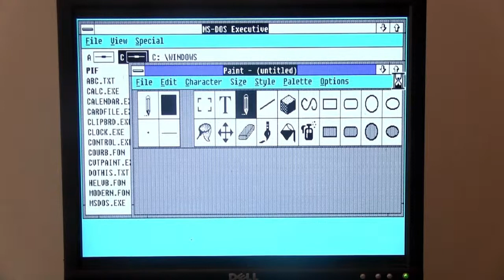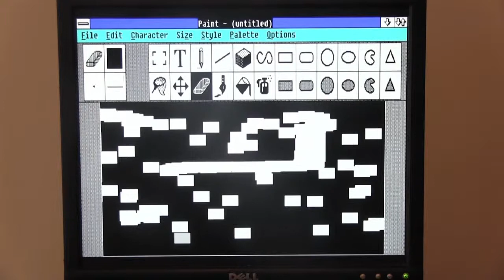Microsoft InPort\Bus Mouse Tracking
Tracking test of the Microsoft InPort mouse with Windows 2.03's Paint.